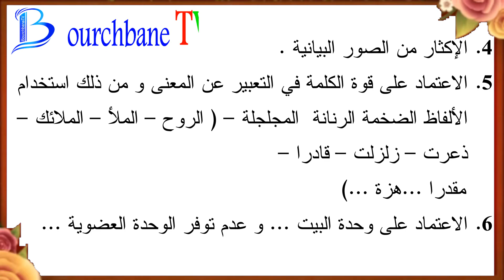حل موضوع شهادة الباكالوريا الباكالوريا العربية بالجزائر،التقويم النقدي لأحمد شوقي